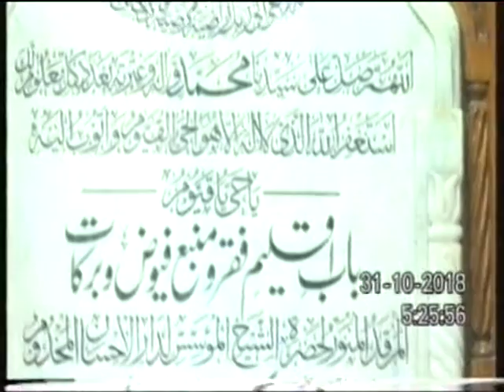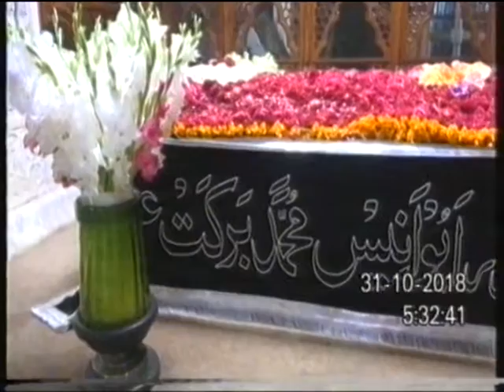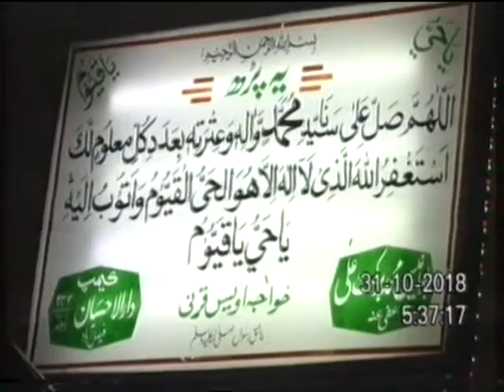Hazeeratul Qudus Dua, , Fajar Zikr and Camp Closing 21- 30th October 85th Free Eye Camp